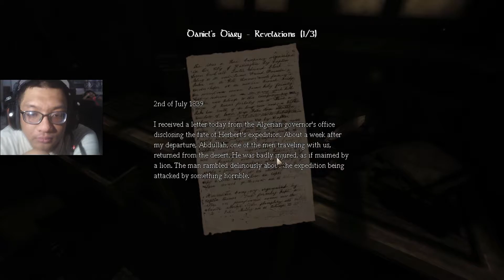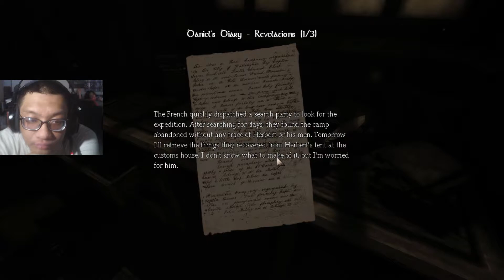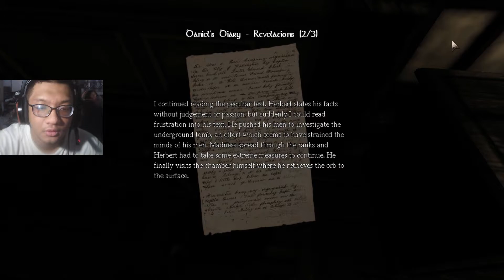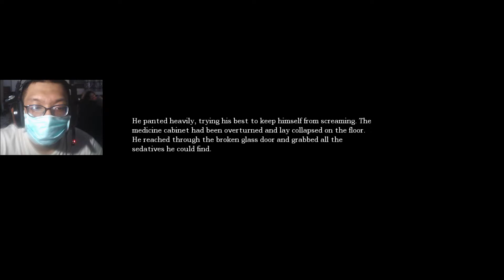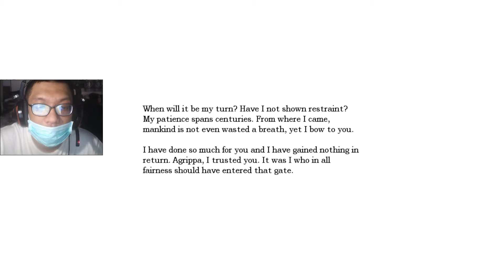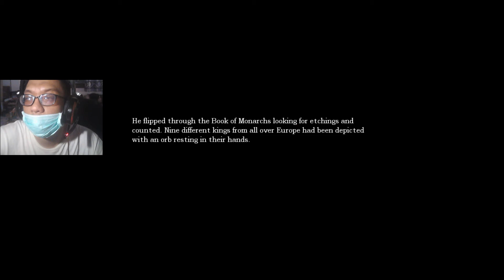Amnesia: The Dark Descent - Part 4: Back Hall (Guest Room, Study)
Amnesia: The Dark Descent is a survival horror adventure video game by Frictional Games